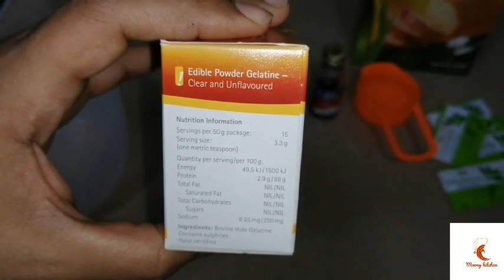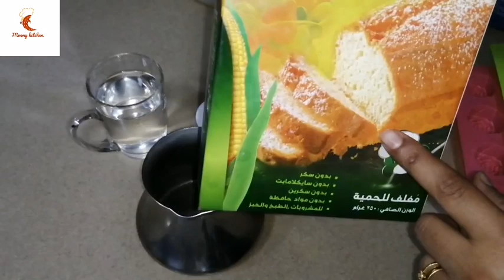كيتو/حلوي الجيلاتين/حلوي الجيلي للكيتو دايت أو جيلي كولا بطعم الفواكه اختراعي 😍(حلويات الكيتو دايت)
طريقة عمل حلوى الجيلاتين أو حلوى الجيلي أو الجيلي كولا بطعم الفواكه للكيتو دايت 👍👍👆👆